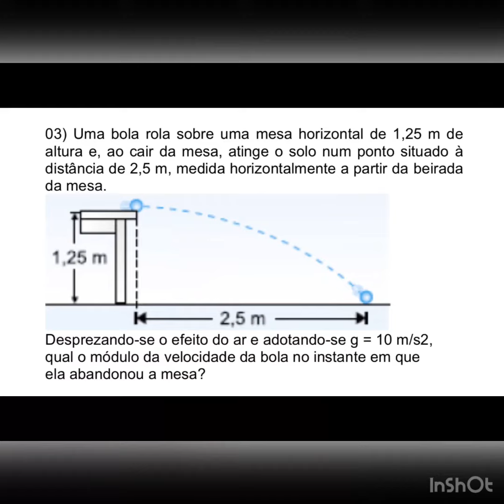Lançamento Horizontal 2 - 03